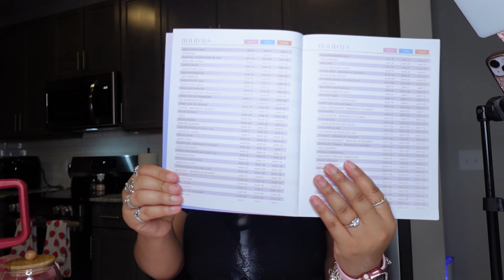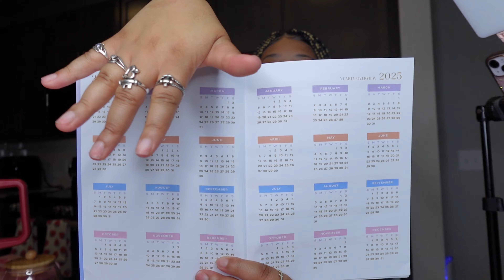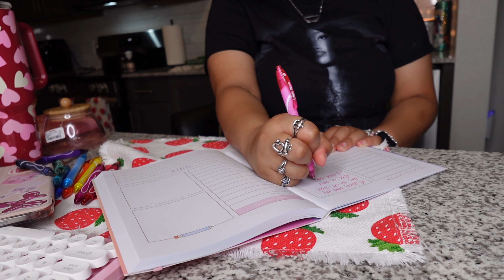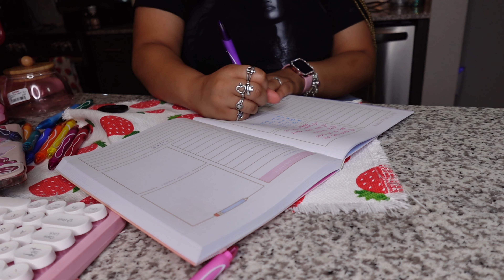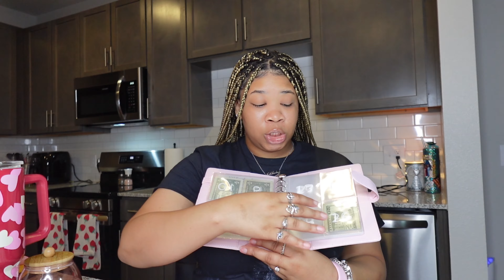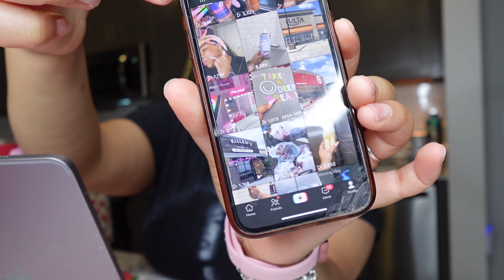Monthly Reset| content planning, car detail, savings, planning out month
Hey babes welcome or welcome back let’s get this Monthly Reset going❤️

Amazon storefront: